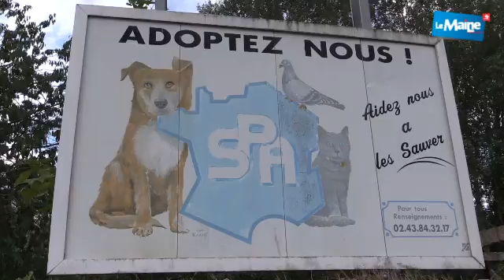La Préfète se déplace à la SPA lors d'un contrôle